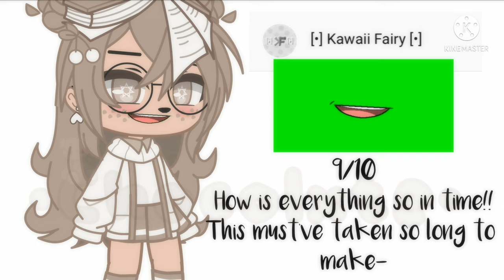Testing Out Green Screens | Chocolxte | Credits in Desc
Hey Everyone! I hope you enjoyed this video! Here are all the links to these amazing creators!

~ʜᴇʟʟᴏ ᴄʜᴏᴄᴏʟxᴛᴇ sǫᴜᴀᴅ, ᴡᴇʟᴄᴏᴍᴇ ᴛᴏ ᴍʏ ᴅᴇꜱᴄʀɪᴘᴛɪᴏɴ~
Credits:

Cloudie - (5) •? Cloudiie ?• - YouTube

Kawaii Fairy -  (5) [•] Kawaii Fairy [•] - YouTube

Lola_san - (5) • lölã_san • - YouTube

BUTTERFLY -  (5) B U T T E R F L Y - YouTube

Maenaiko - (5) 「 maenaiko 」 - YouTube

🦢  𝐬𝐨𝐜𝐢𝐚𝐥 𝐦𝐞𝐝𝐢𝐚˚ ‧ ꒱꒱
❀ {Roblox User: Ava_Jivraj
❀ {Roblox Group: Chocolxte Squad}
❀ {Discord User: Chocolxte#3457}

🐇  𝐬𝐜𝐡𝐞𝐝𝐮𝐥𝐞 ˚ ‧ ꒱꒱
{𝚄𝚗𝚕𝚒𝚔𝚎 𝚖𝚘𝚜𝚝 𝙶𝚊𝚌𝚑𝚊𝚃𝚞𝚋𝚎𝚛𝚜, 𝙸’𝚖 𝚊 𝚟𝚎𝚛𝚢 𝚟𝚎𝚛𝚢 𝚜𝚕𝚘𝚠 𝚌𝚛𝚎𝚊𝚝𝚘𝚛 𝚏𝚘𝚛 𝚊 𝚏𝚎𝚠 𝚛𝚎𝚊𝚜𝚘𝚗𝚜. 𝙾𝚗𝚎, 𝚕 𝚍𝚘𝚗’𝚝 𝚊𝚕𝚠𝚊𝚢𝚜 𝚑𝚊𝚟𝚎𝚊 𝚕𝚘𝚝 𝚘𝚏 𝚝𝚒𝚖𝚎, 𝚃𝚠𝚘, 𝚕 𝚊𝚍𝚍 𝚜𝚖𝚊𝚕𝚕 𝚍𝚎𝚝𝚊𝚒𝚕𝚜 𝚝𝚑𝚊𝚝 𝚊𝚏𝚎 𝚌𝚘𝚖𝚙𝚕𝚎𝚝𝚎𝚕𝚢 𝚞𝚗𝚗𝚎𝚌𝚎𝚜𝚜𝚊𝚛𝚢, 𝚊𝚗𝚍 𝚏𝚒𝚗𝚊𝚕𝚕𝚢 𝚃𝚑𝚛𝚎𝚎, 𝙸’𝚖𝚕𝚊𝚣𝚢}

꒰ ☎️ A Message From Me :3 ꒱ ୧..
 ➳ You are more fun then anyone in the entire world, or anything! Yes, l know, including bubble wrap. Make sure to keep smiling! Smiling is contagious y’know! It’s even scientifically proven, because people mimic other peoples expressions. Anyways, thank you for listening to my Ted Talk (•̀ᴗ•́)و

꒰ 🥥 Jokes Because l’m So Funny :3 ꒱ ୧..
➪ Don’t you hate it when people answer their own questions? I do
➪ After Tuesday, even the calendar says WTF
➪ Man, I’m so glad we have brown cows, otherwise we wouldn’t have any chocolate milk
➪ Next time you buy a donut, complain theirs a whole in it
➪ If a hamburger makes a meatloaf, then laziness will make me-a-loaf
➪ 6:30 is the best time on a clock, hands down
(❍ᴥ❍ʋ)

꒰ 🎬✿ 𝐞𝐝𝐢𝐭𝐢𝐧𝐠 𝐢𝐧𝐟𝐨𝐫𝐦𝐚𝐭𝐢𝐨𝐧 ꒱
❀ 𝘦𝘥𝘪𝘵𝘪𝘯𝘨 : {Kinemaster, CapCut, InShot}
❀ 𝘵𝘩𝘶𝘮𝘣𝘯𝘢𝘪𝘭𝘴 : {IbisPaint X, Gacha Club, Pinterest, My Hands}

꒰ 👒  ꒱ 𝐜𝐫𝐞𝐝𝐢𝐭𝐬 ˚ ‧ ꒱ •
desc inspo ☽☽ @a e s t h e t i c - g a c h a

𝗠𝘂𝘀𝗶𝗰 𝗹 𝘂𝘀𝗲𝗱:
𝙈𝙤𝙤𝙣 𝙁𝙡𝙤𝙬𝙚𝙧 | 𝙆𝙞𝙣𝙚𝙢𝙖𝙨𝙩𝙚𝙧

~𝗔𝗯𝗼𝘂𝘁 𝗠𝗲𝗵~
➪ 𝙁𝙖𝙫𝙤𝙧𝙞𝙩𝙚 𝘼𝙥𝙥𝙨: 𝙍𝙤𝙗𝙡𝙤𝙭 | 𝙂𝙖𝙘𝙝𝙖 | 𝙔𝙤𝙪𝙩𝙪𝙗𝙚
➪ 𝙁𝙖𝙫𝙤𝙧𝙞𝙩𝙚 𝙎𝙝𝙤𝙬: 𝙈𝙞𝙧𝙖𝙘𝙪𝙡𝙤𝙪𝙨
➪ 𝙁𝙖𝙫𝙤𝙧𝙞𝙩𝙚 𝘽𝙤𝙤𝙠 𝙎𝙚𝙧𝙞𝙚𝙨: 𝙆𝙚𝙚𝙥𝙚𝙧 𝙊𝙛 𝙏𝙝𝙚 𝙇𝙤𝙨𝙩 𝘾𝙞𝙩𝙞𝙚𝙨 (𝙆𝙊𝙏𝙇𝘾)
➪ 𝙋𝙧𝙤𝙪𝙙 𝙎𝙤𝙠𝙚𝙚𝙛𝙚 𝙖𝙣𝙙 𝘼𝙙𝙧𝙞𝙚𝙣𝙚𝙩𝙩𝙚 𝙎𝙝𝙞𝙥𝙥𝙚𝙧
➪ 𝙇𝙤𝙧𝙙 𝙃𝙪𝙣𝙠𝙮𝙝𝙖𝙞𝙧 𝙇𝙞𝙫𝙚𝙨 (𝙎𝙖𝙮 𝙞𝙩 𝙍𝙤, 𝙎𝙖𝙮 𝙄𝙩!)

ʕ•ᴥ•ʔ

{𝕍𝕚𝕕𝕖𝕠 𝕀𝕟𝕗𝕠}
Time Taken: 30 Minutes
Photos Taken: 37

Ciao!! ✦ ●
｡ﾟ•┈୨♡୧┈•ﾟ｡